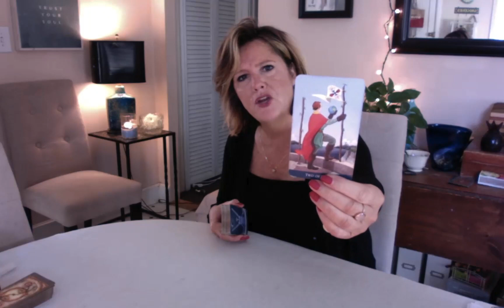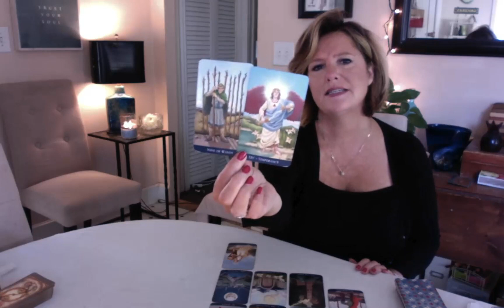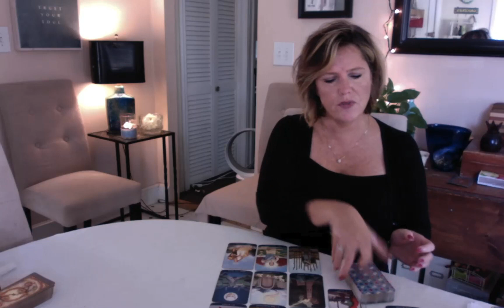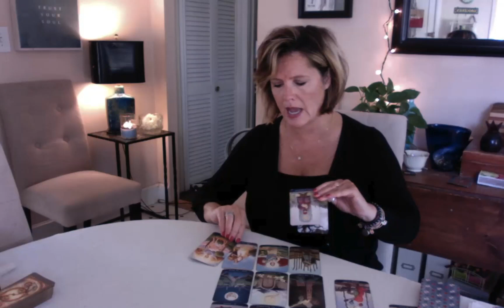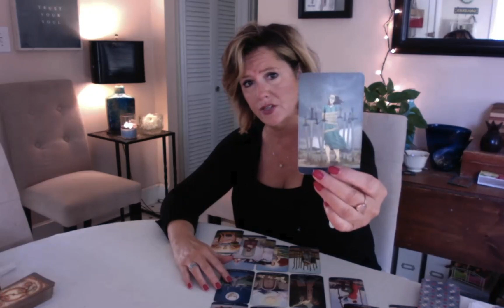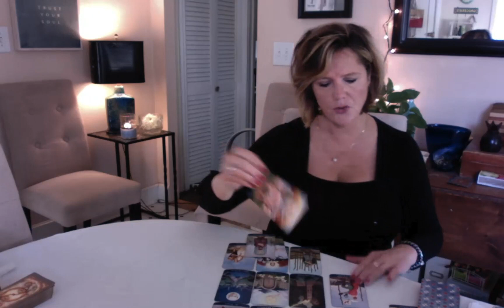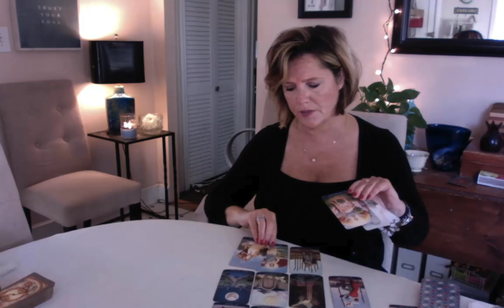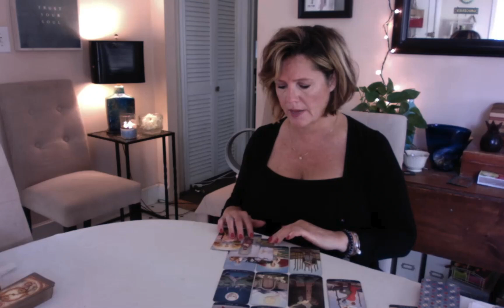Trust it, AIR Sign April 30 Gemini Libra Aquarius